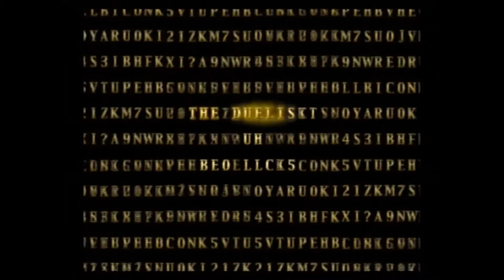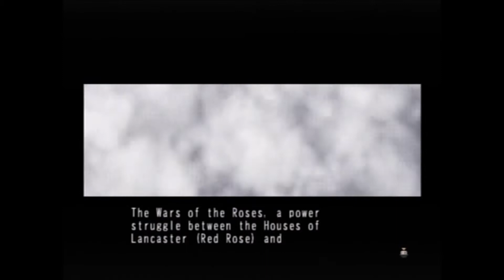DSG Play Yu Gi Oh! Duelist of the Roses Part 1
Episode Name: One of the weirdest LP's

Joel and I venture into dueling past to participate in one of the greatest wars of Yu-Gi-Oh history, the war of the roses. A battle of red vs. white for supremacy and glory, it's Yu-Gi-Oh! Duelist of the Roses!